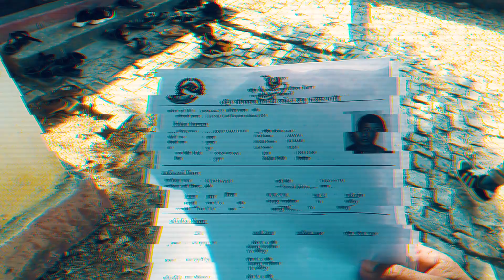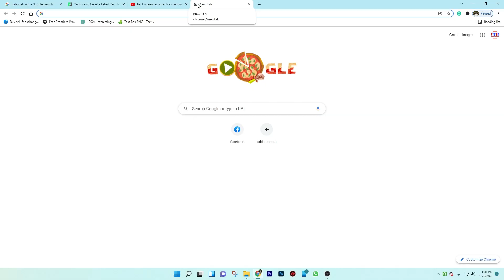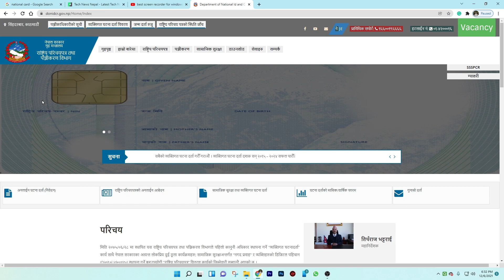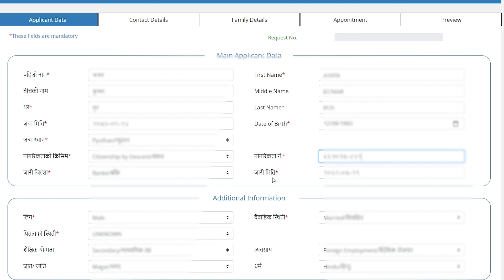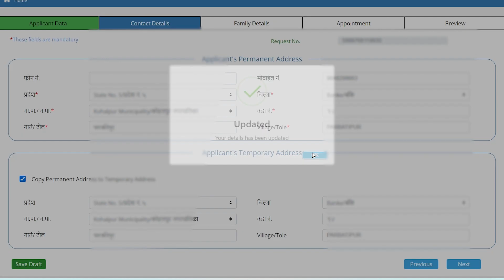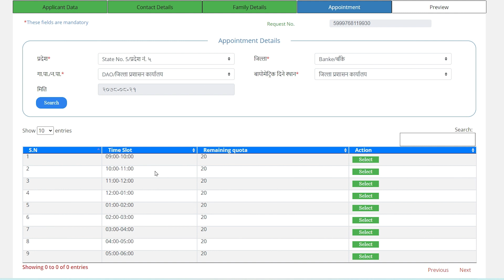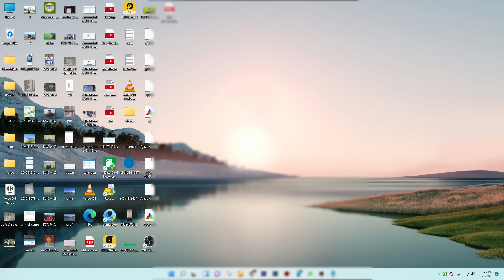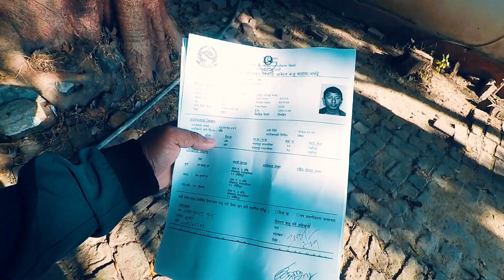Online National ID Card | राष्ट्रिय परिचय-पत्र यसरी बनाउनुहोस ।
यस् च्यानल लाई सहयोग गर्न चाहनुहुन्छ भने निम्न तरिकाबाट सहयोग गर्न सक्नुहुनेछ ।
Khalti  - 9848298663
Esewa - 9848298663